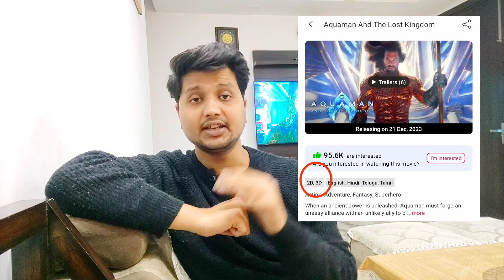Aquaman 2 Coming In 3D Or Not | Aquaman Imax 3D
Aquaman 3D Update